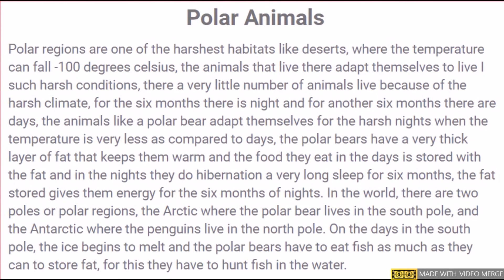Introduction To Polar Animals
Information about the animals that live in polar regions